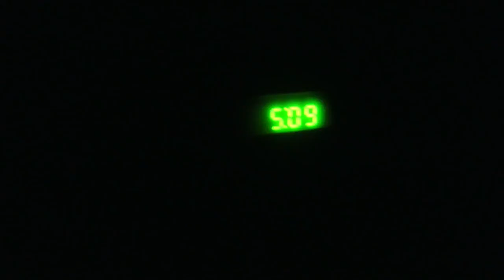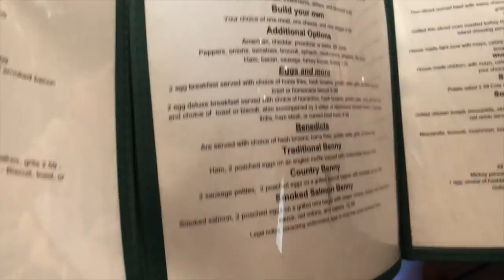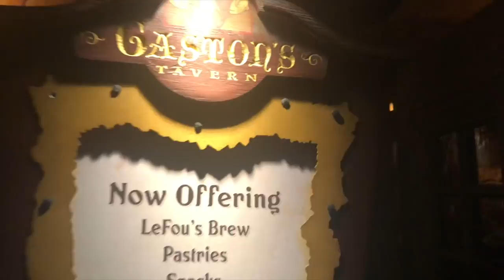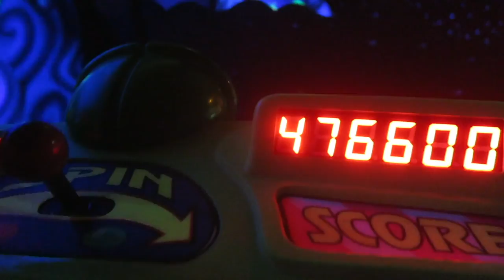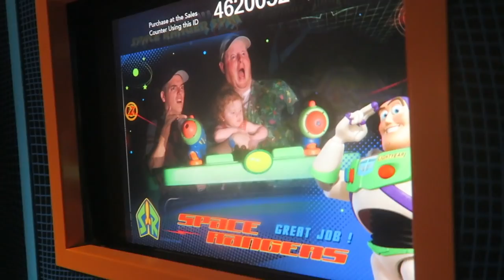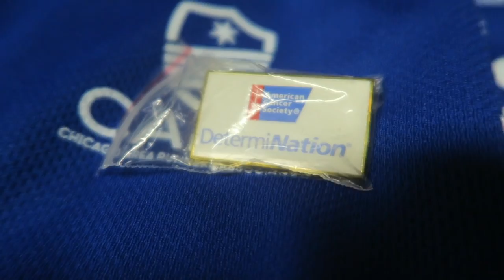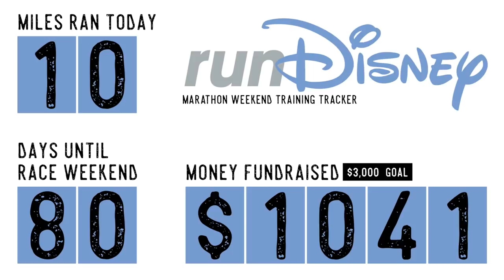Enter the World of Yesterday, Tomorrow, and Fantasy! | Magic Kingdom Rides & Treats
What a jam packed Saturday! First we conquer our check boxes: haircuts for Peter and Eve, fertility specialist update, brunch, the list goes on... Then we meet up with the Erhardts at the Magic Kingdom for fast passes and snacks! We sail the rivers of the Jungle Cruise, fly high with Dumbo, tour Tomorrowland on the PeopleMover, and even defeat Emperor Zurg. The night ends with a relaxing boat ride and a look inside welcome box for his runDisney fundraising team!